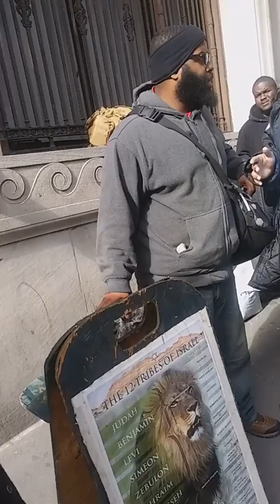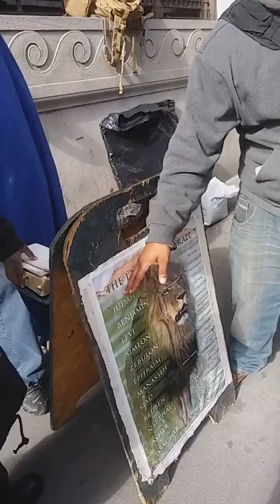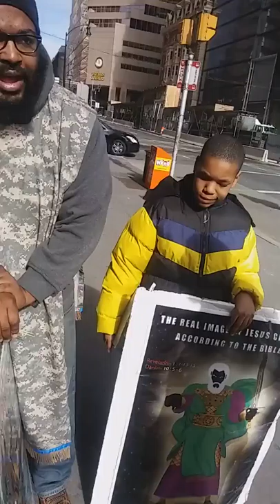Christian comes up and gets dismantled by the scriptures (gmsbaltimoreworks)